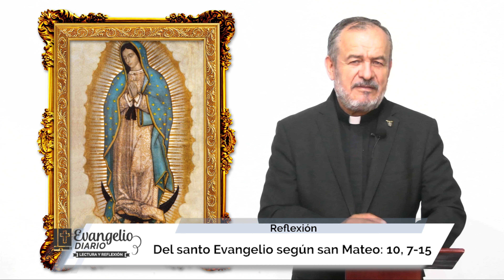Lectura y reflexión | 13 de julio 2023 | Del santo Evangelio según san Mateo: 10, 7-15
Lectura y reflexión | 13 de julio 2023 | Del santo Evangelio según san Mateo: 10, 7-15 | P. Raúl Nava Trujillo, MG

También puede seguir nuestras transmisiones por facebooklive y ahora en RADIO a través de